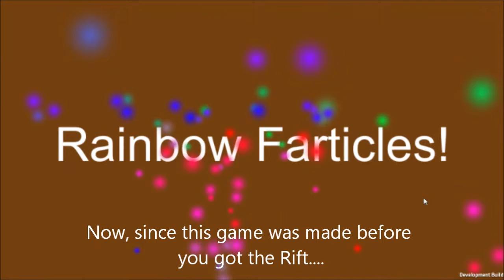RFP Walkthrough (w/Developer Commentary) HD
In this video, I do a walkthrough of the early access indie-title RFP. I'm not alone, though, I have the ACTUAL developer of the game with me! It's really exciting and a true honor to be talking with the creator of this game.

Song:
"Spainish Flea" by Herb Alpert & The Tijuana Brass